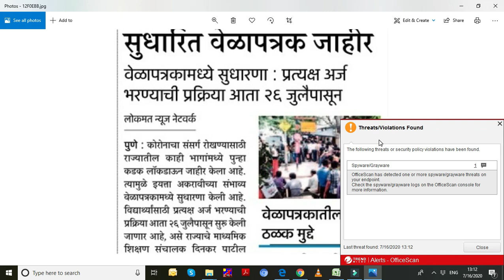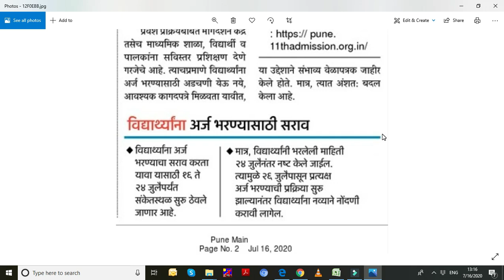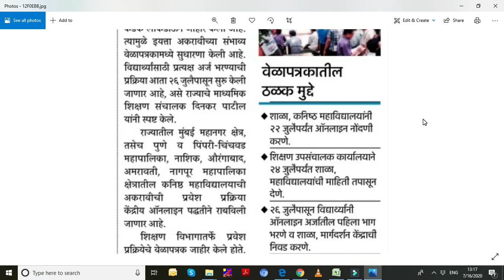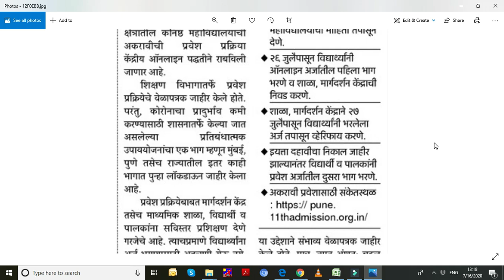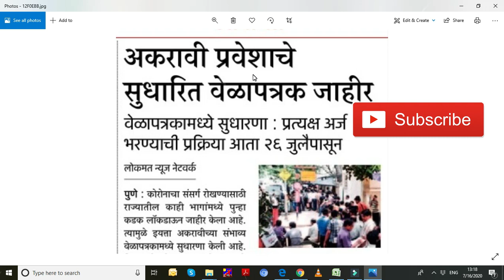अकरावी प्रवेशाचे सुदारीत वेळापत्रक जाहीर वेळाप : प्रत्यक्ष अर्ज भरण्याची सुरुवात आता २६ जुलै पासून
अकरावी प्रवेशाचे सुदारीत
वेळापत्रक जाहीर
वेळापत्रकामध्ये सुधारणा : प्रत्यक्ष अर्ज भरण्याची सुरुवात आता २६ जुलै पासून